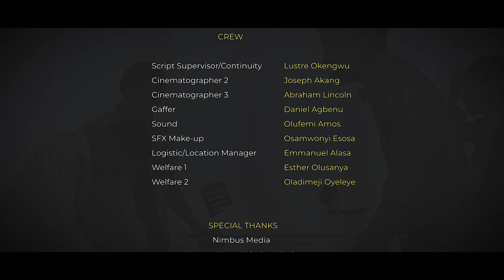The Absentee - A Short Film Inspired By True Events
Tunde is lured into a meeting by his mom with her pastor in an effort to urge Tunde's reconnection with his estranged father.

Tunde who had given up on reconnecting with his father kicks against the meeting recounting how many times he had reached out to his father without any response.

Writer – Bassey Daniels
Director – Kayode Ayobami
Producer – Adekunle Rotimi Adedeji (ARA)
Executive Producer - Play Kreative
Director of Photography – Daniel Agbenu

CASTS
Tunde   - Oluwakayode Awodani
Kunle  - Kolawole Fagite
Sandra  - Moradeke Adeniran
Sam  - Jimeto Onyedika
Cynthia  - Adenike Taiwo Osho
Pastor Paul - Olusegun Eniola

CREW
Script Supervisor/Continuity – Lustre Okengwu
Cinematographer 2 – Joseph Akang
Cinematographer 3 – Abraham Lincoln
Gaffer – Daniel Agbenu
Sound – Olufemi Amos
SFX Make-up – Osamwonyi Esosa
Logistic/Location Manager – Emmanuel Alasa
Welfare 1 – Esther Olusanya
Welfare 2 – Oladimeji Oyeleye

SPECIAL THANKS
Nimbus Media
Mr. and Mrs. Abiodun Ajayi
Mrs Lara
Oloruntimileyin Adeniyi
Mr. Yinka Ogun
Bola Daniels
2023 1st intake Screenwriting department (Dramatic Issue)  ELCA